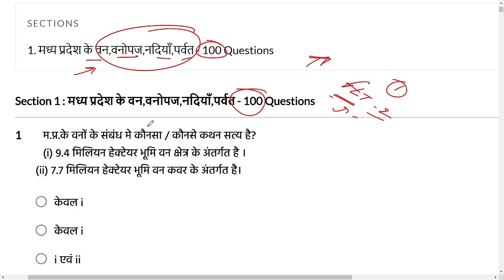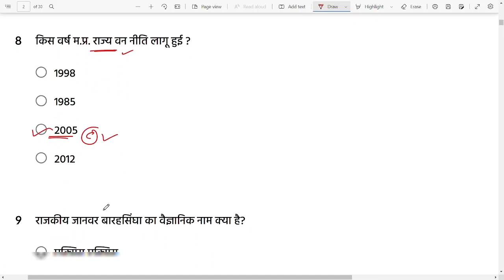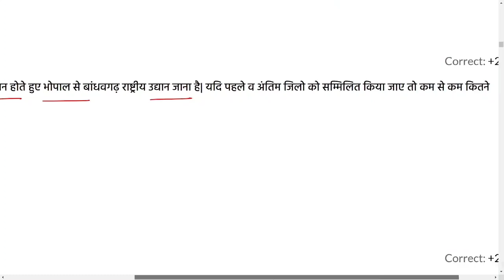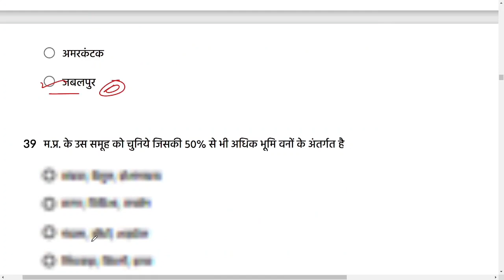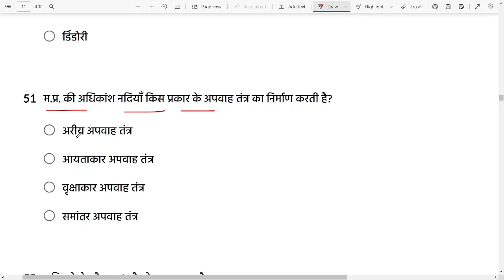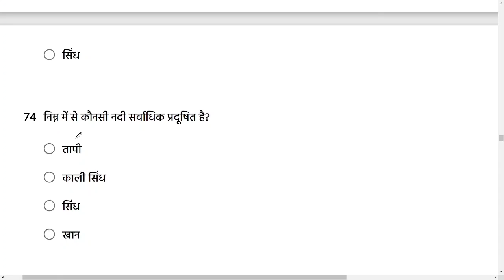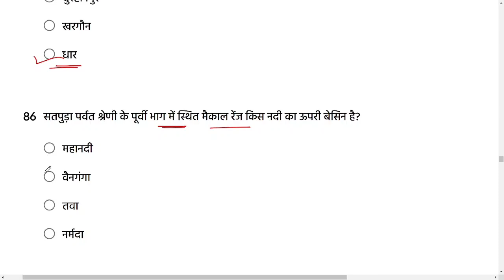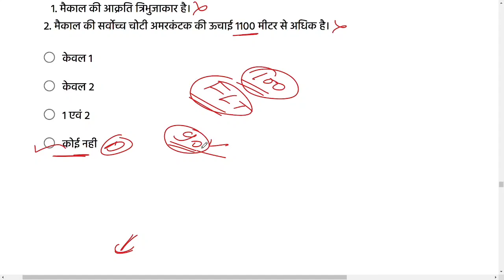मप्र की नदियाँ | Rivers of MP | MP Ki Nadiya| Forest of Madhya Pradesh | MPPSC PRE 2021 | MP KE VAN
NEW LAUNCHED -

📝  Test Series
🎦  Video Lectures
📂   PDF File

        🌠✨ 5,000+ MCQ ✨🌠

● MP Gk for mppsc 2022                   ● Madhya Pradesh Gk in Hindi
● MP Gk in Hindi                                  ● MPPSC PRE 2021
● MP POLICE GK                                  ● Madhya Pradesh samanya gyan
● MP CURRENT AFFAIRS                    ● MP CURRENT AFFAIRS 2022
● MP GK TOP QUESTIONS                  ● MP GK SPECIAL
● MP GK TEST                                       ● MPPSC 2022
● MP GK MCQ                                        ● E-BOOK : MP CURRENT AFFAIRS

mppsc preparation
mppsc pre syllabus 2022 in hindi